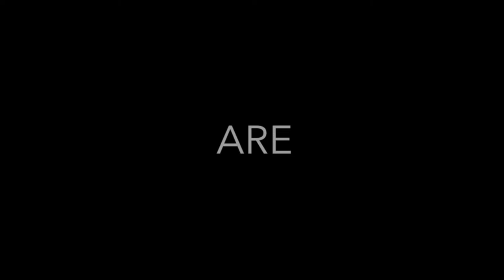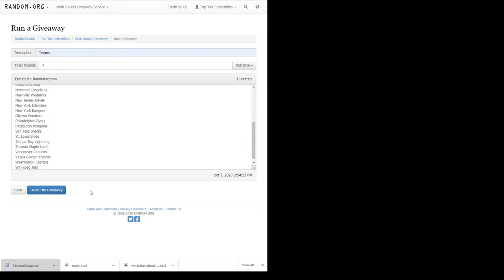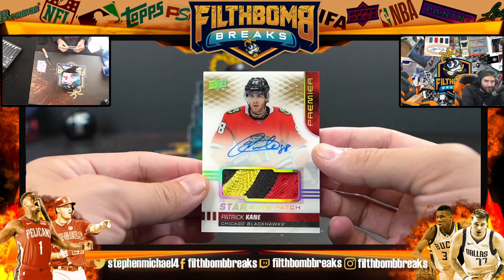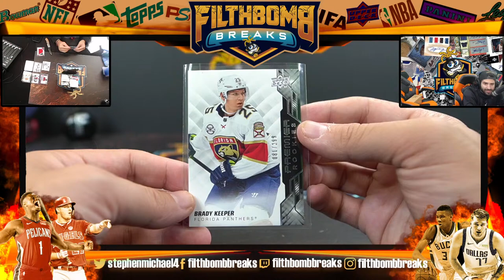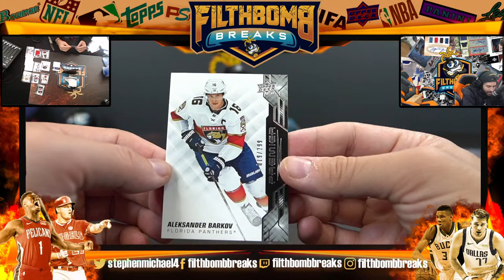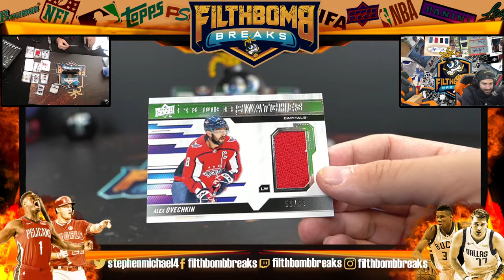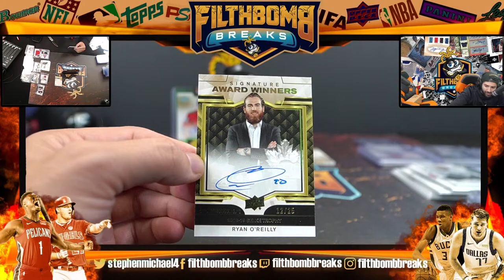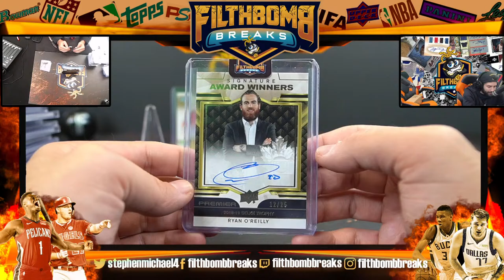2019-20 UPPER DECK PREMIER HOCKEY A0803